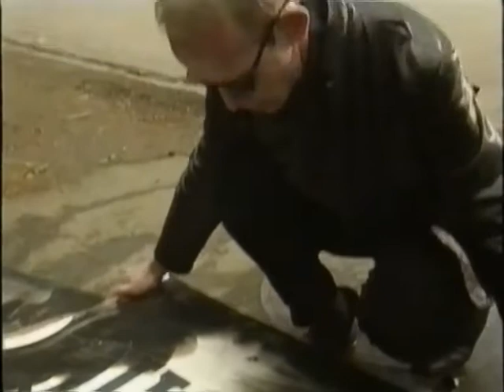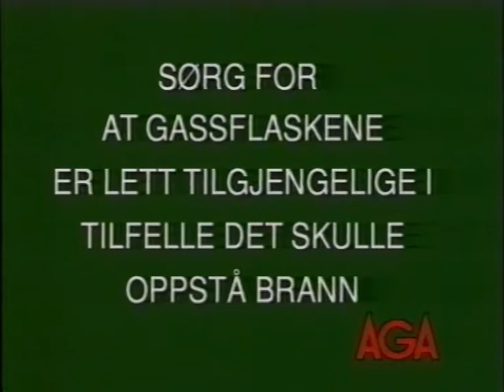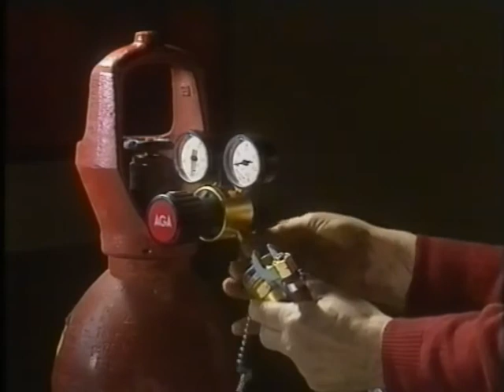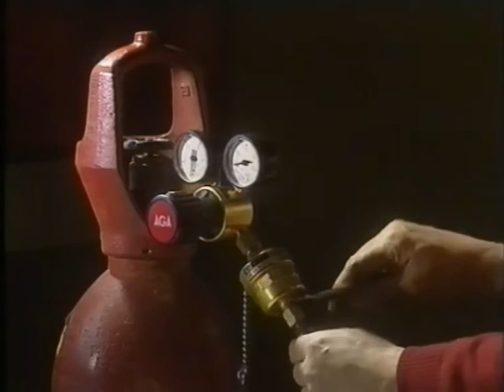AGA Historical Archives - Tænk sikkerhet med gasser - Norwegian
Tænk sikkerhet med gasser. Video fra AGAs historiske arkiv med sveisevideoer.